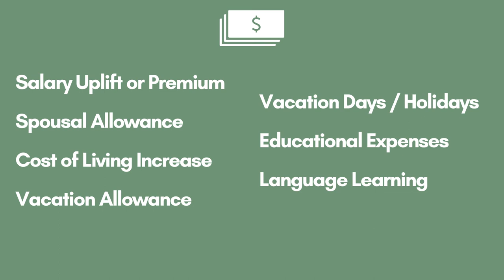Expat Compensation & Allowances Finally Disclosed!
Have you heard about expat allowances and want to know more? Are you considering an expat assignment overseas and want to know what compensation you can expect? In this video we break down the overseas living expatriate allowances you might expect to receive for being an expat. There are some expat benefits you might not expect, so be sure to watch to the end!

!! DON’T FORGET TO LIKE THE VIDEO IF YOU ARE CONSIDERING MOVING OVERSEAS!!